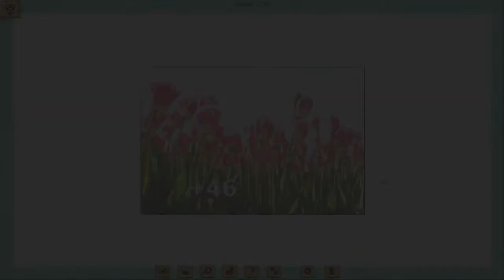1001 Jigsaw Home Sweet Home Wedding Ceremony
Assemble the wedding of your dreams - in jigsaw puzzles!

▶︎▶︎▶︎ About GameHouse ◀︎◀︎◀︎
GameHouse is a video game distribution platform and marketplace. With a library of thousands of games and new games added almost every day, it’s an ideal way to bring all the games you love together in one place. Try Hidden Object, Time Management, Match 3, Indie games, and more for free!